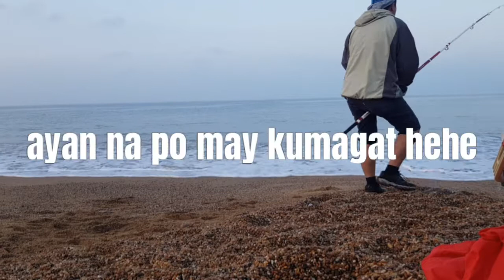ANG PAKIKIPAGBUNO!!😂😂 ANO KAYA ANG RESULTA???😁😁